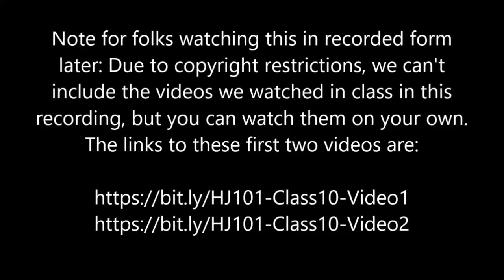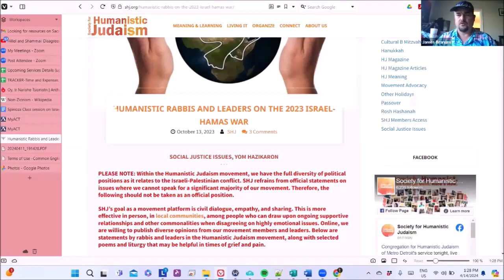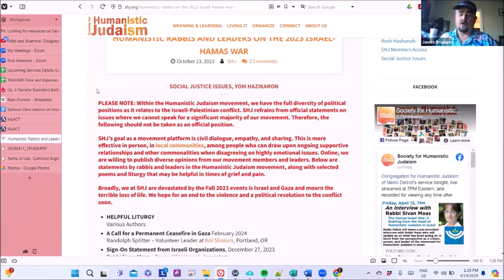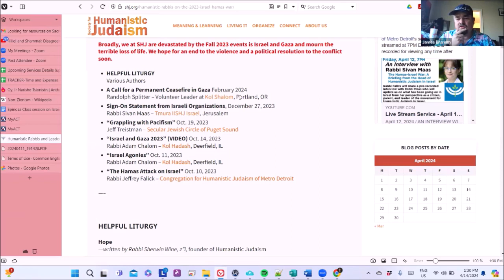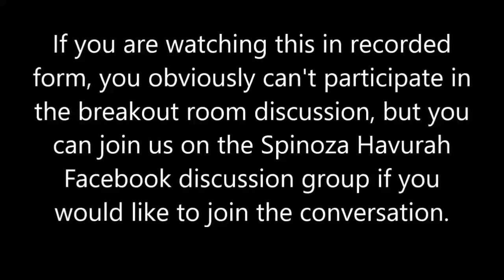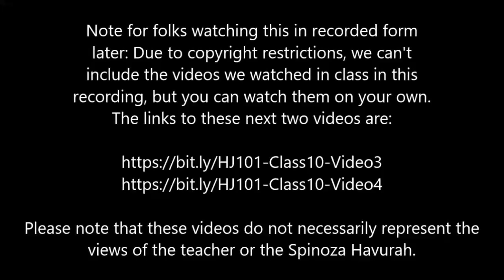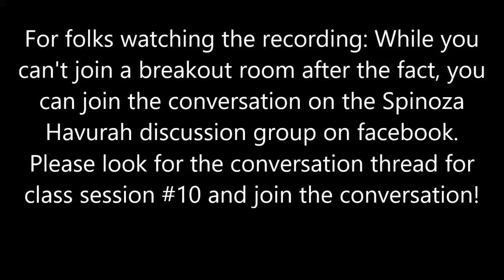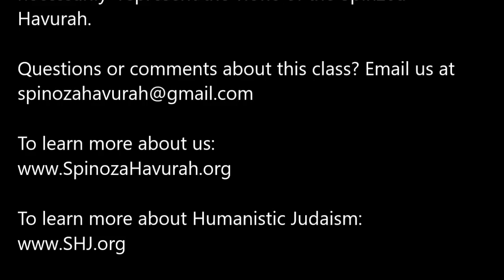Humanistic Judaism 101 - Class session #10 subscriber - Israel, Zionism and Diaspora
Humanistic Judaism 101 - Class session #10 - Israel, Zionism and Diaspora

a production of he Spinoza Havurah

Views expressed in this video do not necessarily represent the views of the teacher or the Spinoza Havurah.